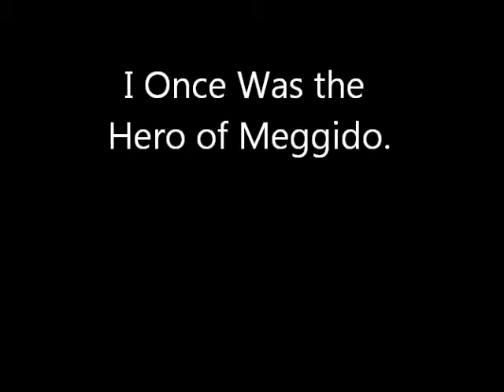I Once Was the Hero of Meggido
I Once Was the Hero of Meggido. By Lon Milo DuQuette.
Available from CD Baby Amazon, Spotify, Pandora, etc.